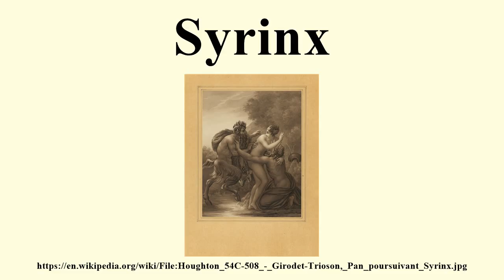Syrinx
Image-Copyright-Info
Artist-Info:  Author Anne-Louis Girodet de Roussy-Trioson (1767–1824)   Description French painter Date of birth/death 5 January 1767 9 December 1824 Location of birth/death Montargis (Loiret) Paris Work period Neoclassicism Work location Paris, Rome Authority control VIAF: 27073449 LCCN: n84058477 GND: 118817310 BnF: cb11958576f ULAN: 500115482 ISNI: 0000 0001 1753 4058 WorldCat WP-Person
Image-Copyright-Info